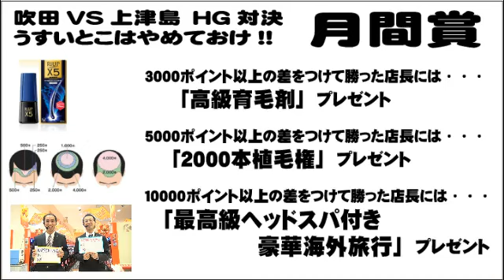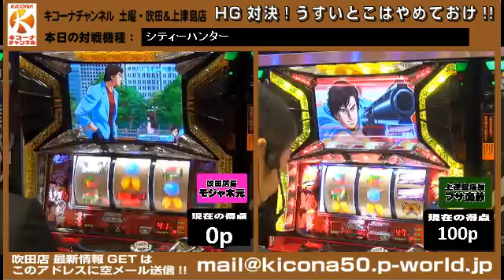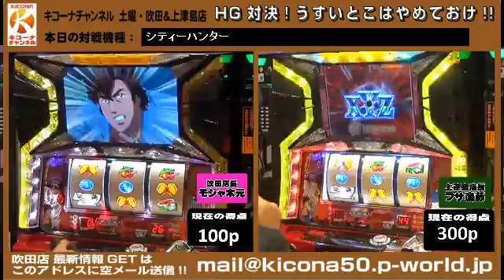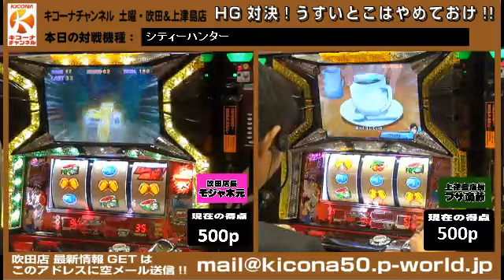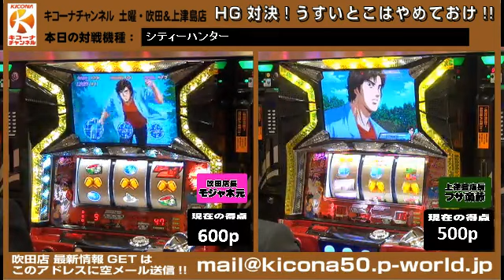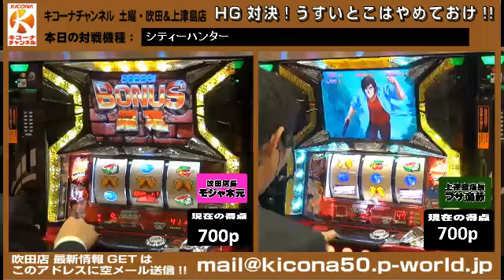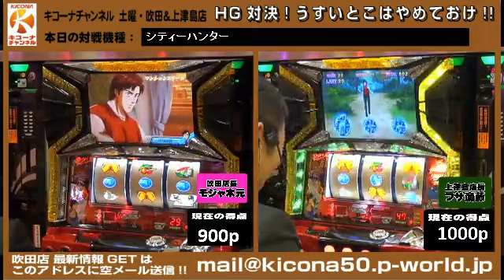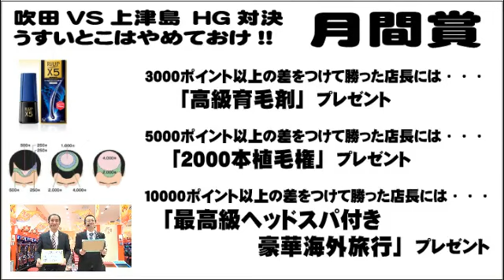キコーナチャンネル 土曜・吹田＆上津島店「吹田VS上津島HG対決！薄いとこはやめておけ！ #1」【シティーハンター】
毎週土曜はキコーナ吹田店とキコーナ豊中上津島店を週替りで移動しながら放送する「吹田VS上津島HG対決！薄いとこはやめておけ！」をお届け！

キコーナ吹田店のモジャ木元店長とキコーナ上津島店のフサ斎藤店長が己の意地とプライドと毛髪をかけてHG（ハイグレード）なガチンコパチスロ対決！頭髪をいじめられる恐怖の罰ゲームを受けるのはどっちだ？

今回はキコーナ吹田店より【シティーハンター】で対決します！